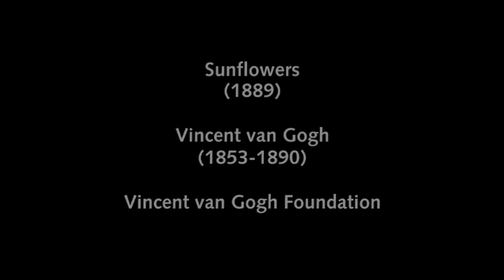Vincent van Gogh's Sunflowers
Vincent van Gogh regarded himself as the painter of the sunflowers. He made 5 different versions of the Sunflowers when he lived in Arles. They were part of the decorations for the Yellow House to show Paul Gauguin his new painting skills. What's so special about this Sunflower painting? Leo Jansen (curator of paintings, Van Gogh Museum) explains.